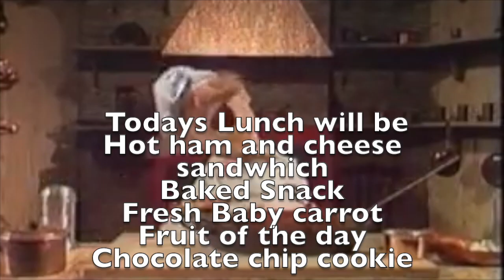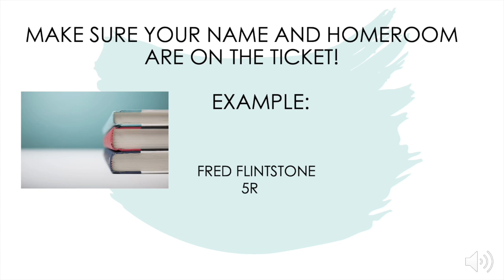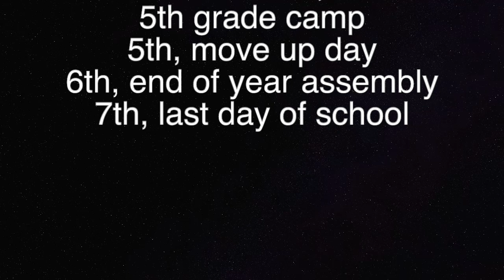5 23 23